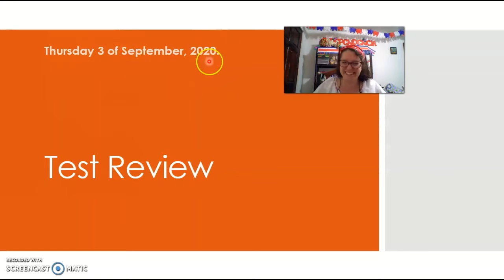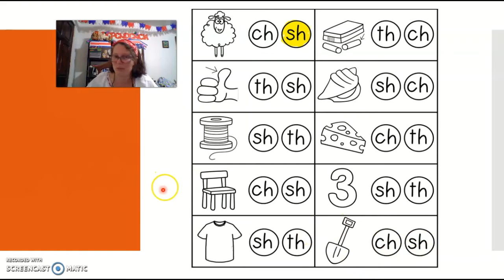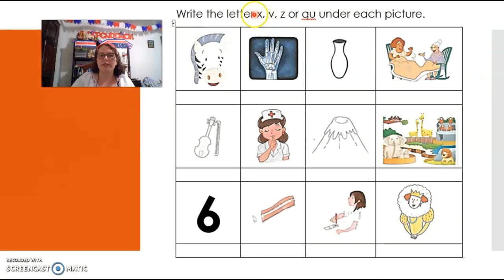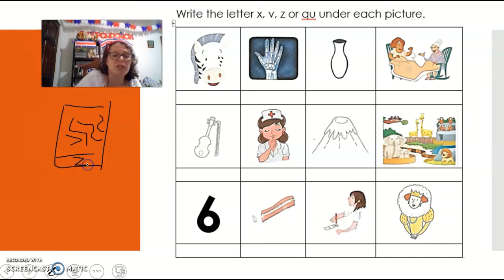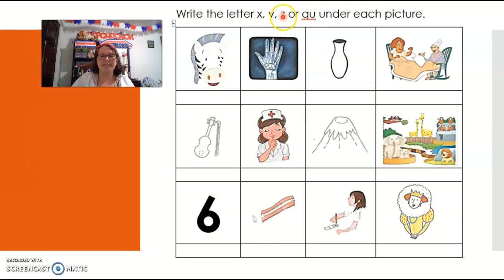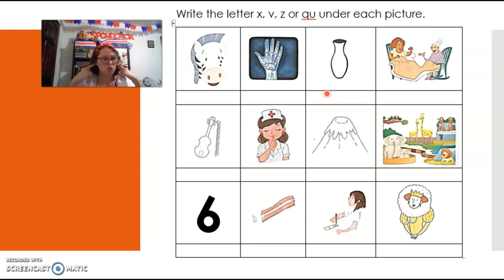Test Review th, ch, sh, long a, and letters First Grade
Review class about sounds th, ch, sh, long a and letters x, v, z and qu.